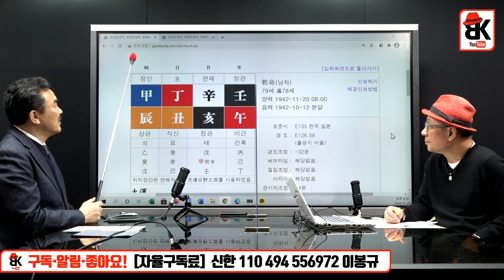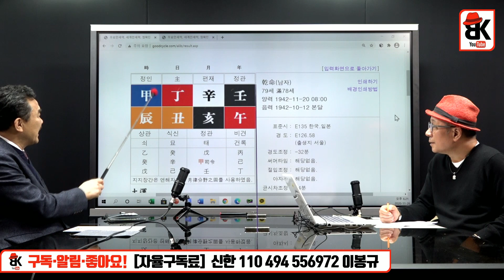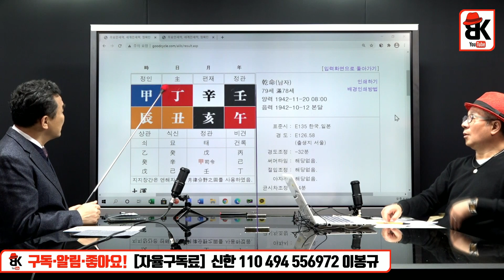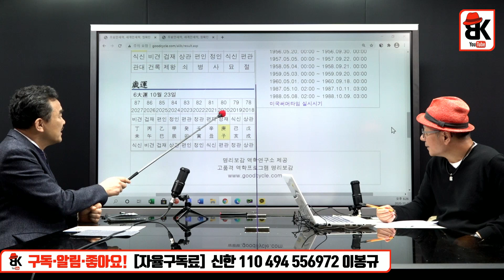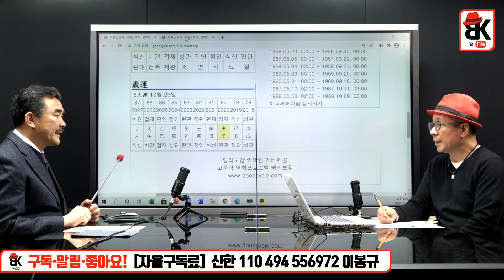바이든, 올 12월 길 가다 범을 만나는 운세 [류동학 인문명리학자]